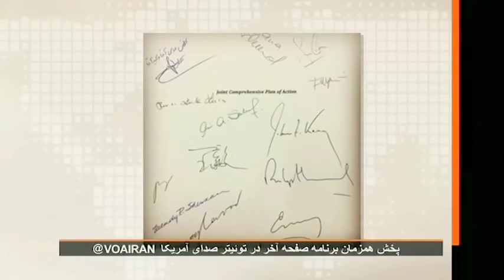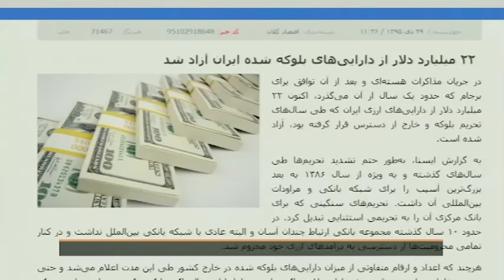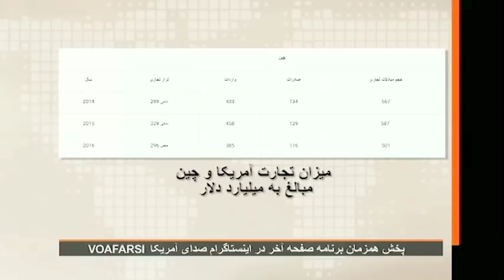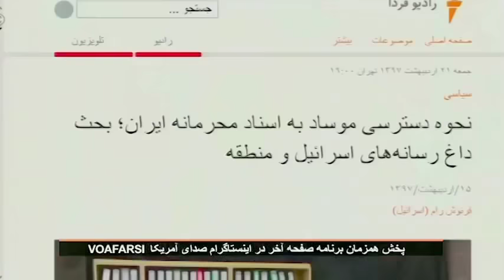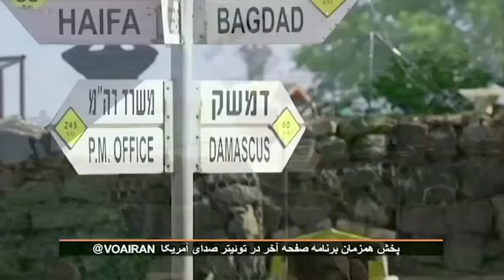صداى آمريکا « دکتر حسن منصور ـ حسن داعى ـ منشه امير » ـ ايران و آمريکا ؛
VOA PERSIAN, LAST PAGE, DR HASSAN MANSOUR, HASSAN DAI, MENASHEH AMIR, IRAN, ISRAEL, US, SAUDI ARABIA, UNITED EMIRATES, BAHRAIN,